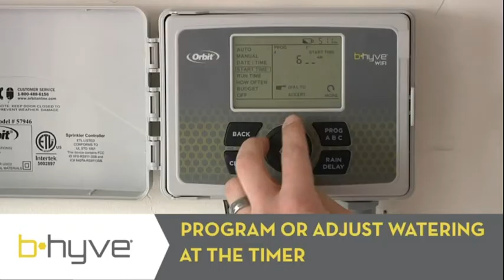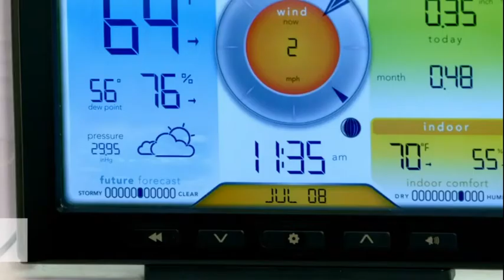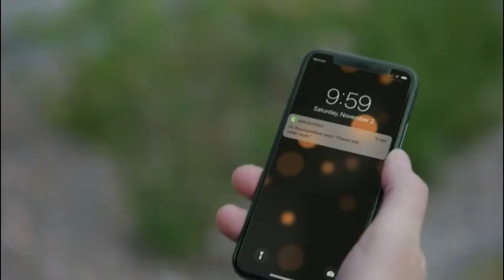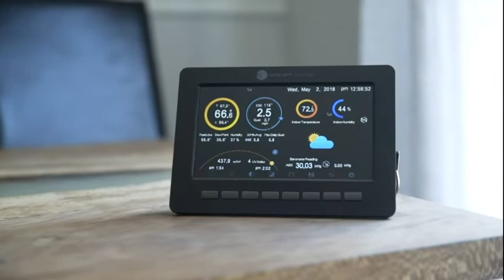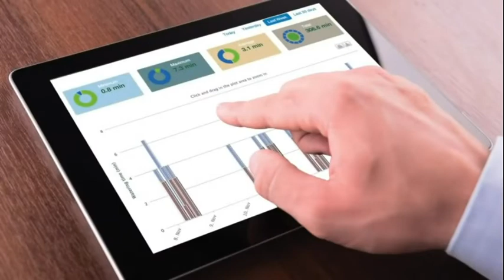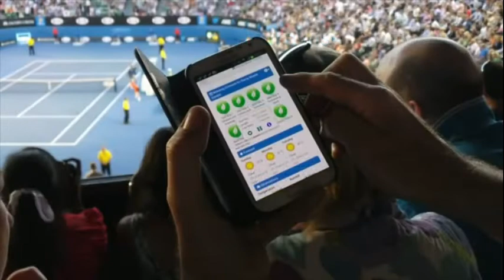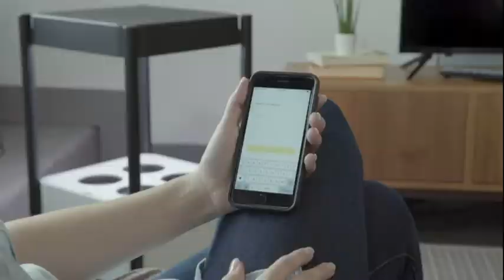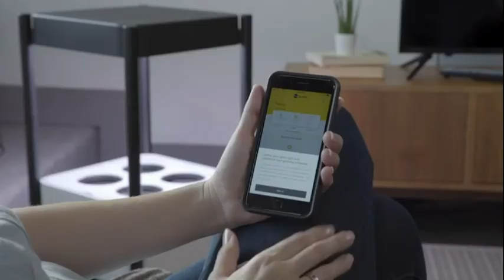The Future of Lawn and Garden is Here | Smart Gadgets For Daily Life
Garden & Outdoor Kitchen, Utensils For Every Home Versatile Utensils
Creative Ideas And Many More.